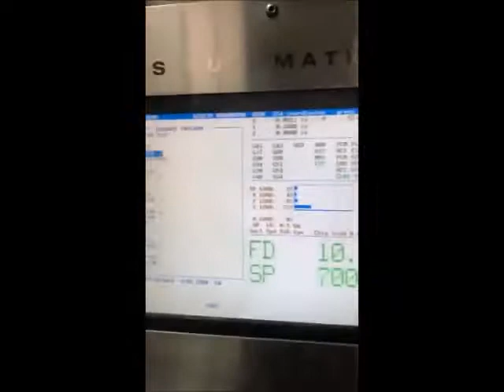Haas VF4B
2005 Haas VF-4 with Rotary Table

  Specifications:
  Table Size   52" x 18”
  Table Load Capacity   3,500 lbs
  Spindle Nose to Table   4” - 29”
  Automatic Tool Changer   24 Stations
  Rapid Traverse Rates   1000 IPM
  Machine Dimensions   118” x 110” x 119.5”

  Equipped With:
    Haas CNC Control
   Gearbox 2 Speed 40 Taper
   Thru Spindle Coolant
   1MB Memory
   Wired for 4th Axis
   Chip Auger
   Coord. Rotation with Scaling
   Floppy Disk Unit
   Macro Software for Mill
   Programmable Coolant
   Remote Jog Handle
   Side Mount 24 ATC
   Visual Quick Code
   Spindle Orientation for Machining Centers
   Haas Rotary Table